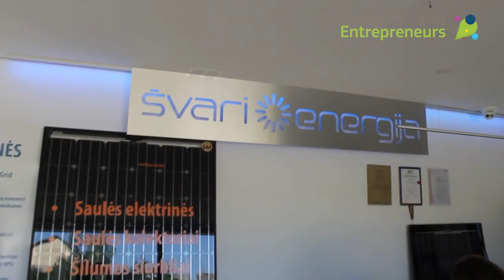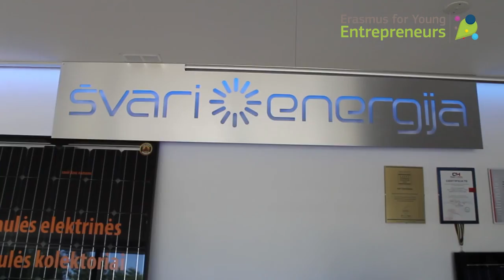Erasmus for Young Entrepreneurs | Viktoriia Klevanova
Create your own success story - apply to the Erasmus for Young Entrepreneurs programme NOW

Erasmus for Young Entrepreneurs is a cross-border exchange programme which gives new or aspiring entrepreneurs the chance to learn from experienced entrepreneurs running small businesses in other Participating Countries.

The exchange of experience takes place during a stay with the experienced entrepreneur, which helps the new entrepreneur acquire the skills needed to run a small firm. The host benefits from fresh perspectives on his/her business and gets the opportunities to cooperate with foreign partners or learn about new markets.